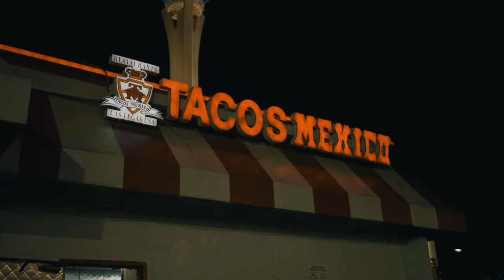Queen Kenzie - Rich (Music Video) II Dir. TaeGXN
(Artist Submitted)
Prod. Viper Beats

To learn more about Thizzler and for information on how to monetize your music,

Iowa-born artist Queen Kenzie aims to wear the crown of the music industry with her newest release "Rich". She's multi-talented with both the creative and business side of rap and has a mixtape on the way you don't want to miss! (Artist Submitted)